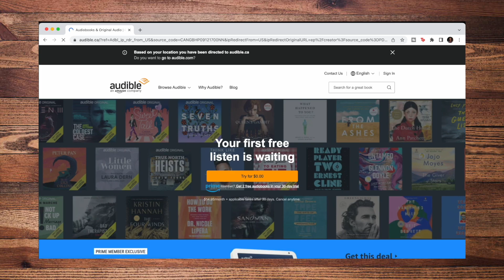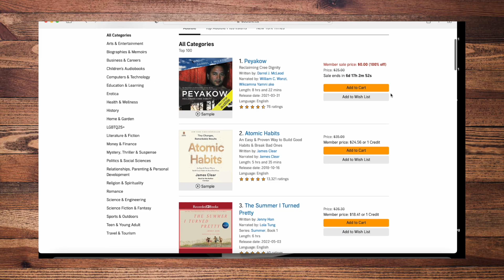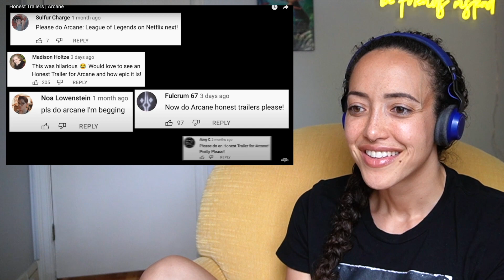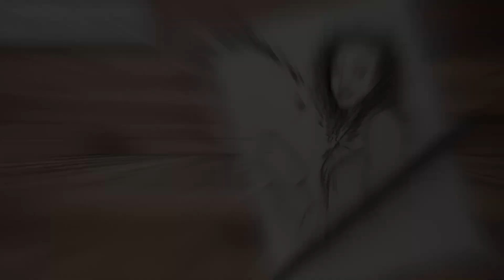ARCANE Honest Trailer REACTION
Today we are watching the honest trailer to ARCANE. I am not sure why it took me so long to watch this, but here we are.

00:00 Intro
02:14 Reaction
07:02 Outro

I like post cards!
Canada

💫🩸BLOOD, KIN, AND CURSES IS AVAILABLE ON🩸💫